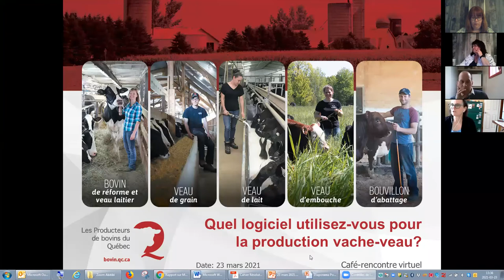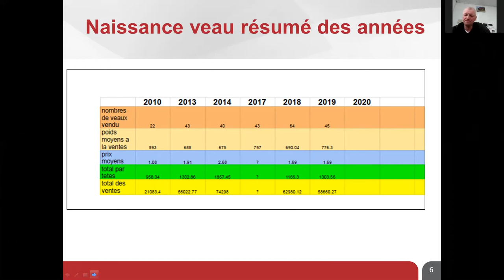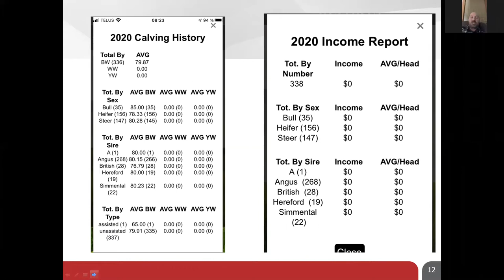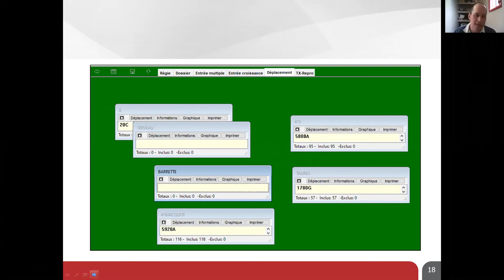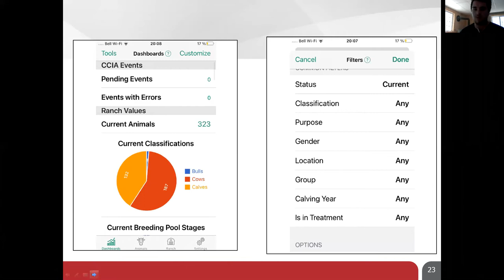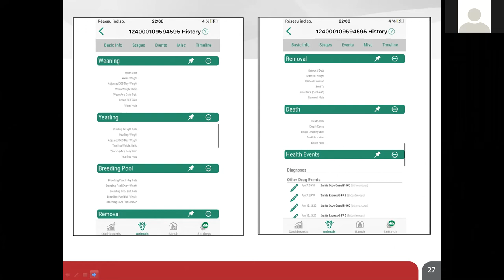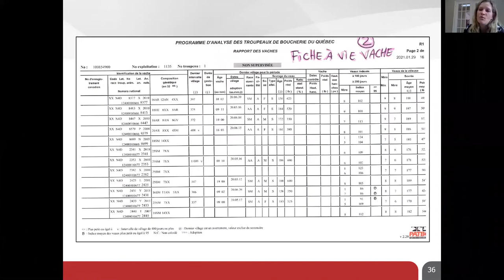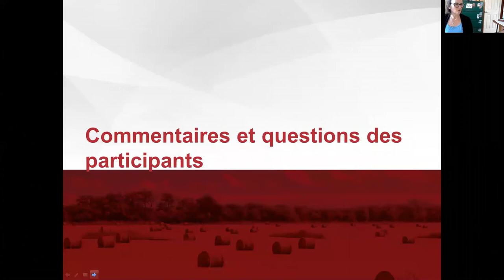Webinaire : Quel logiciel utilisez-vous pour la production vache-veau?